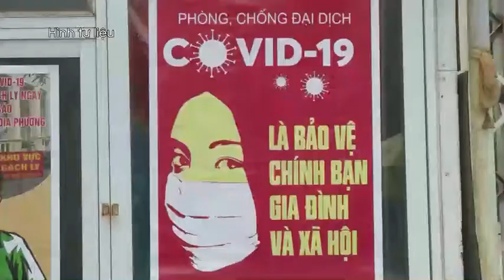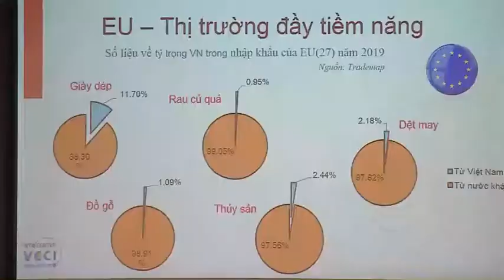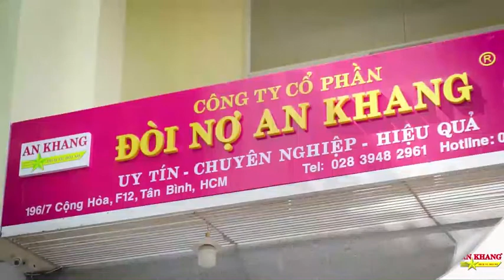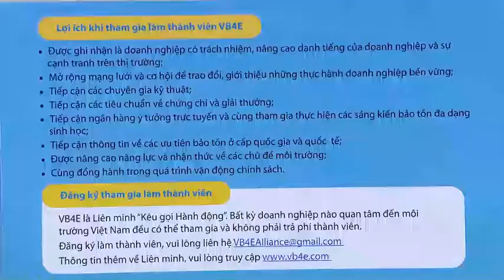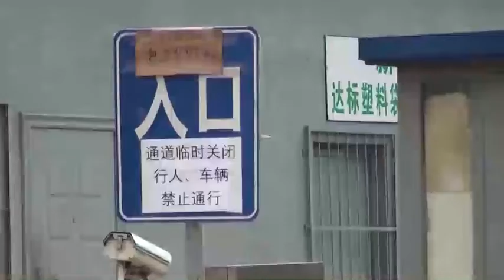18-6 Bản tin Trong nước và Quốc tế _ trưa. ''backantv.vn''